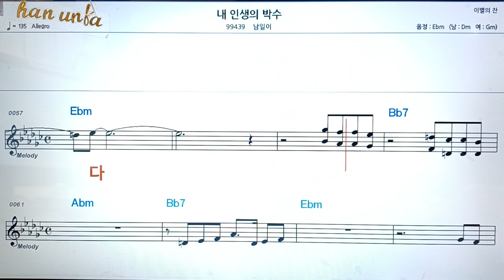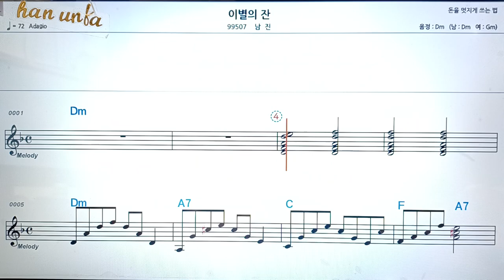내 인생의 박수/남일이👍악보, 코드,가사,Karaoke*가라오케 반주